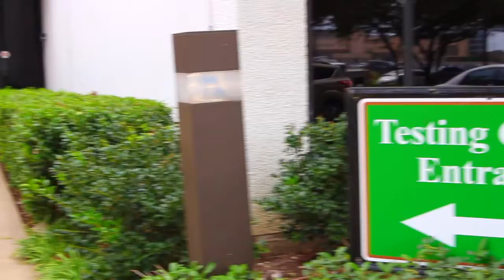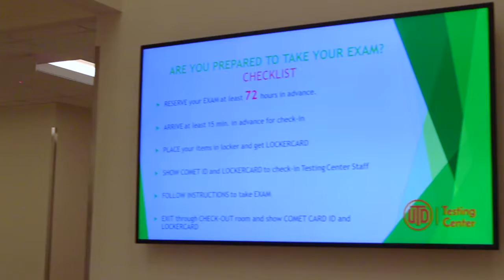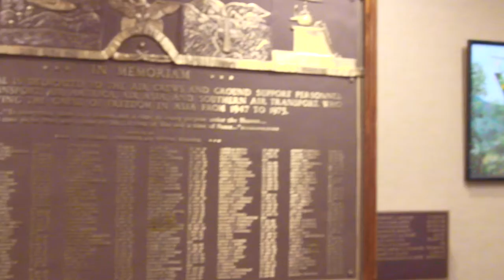Tour of Synergy Park North 2 Renovation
The renovated 79,000 sq.ft. SP2 (Synergy Park North 2) facility houses the exhibition spaces of the SP/N Art Gallery, the Student Testing Center, the Eugene McDermott Library’s History of Aviation Archives, and is the home of the Office of Budget & Finance. October 8, 2018. fed.utdallas.edu